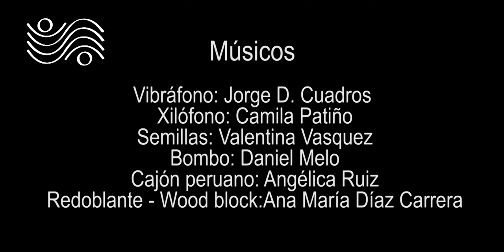El Cucarrón | Pasillo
Compositor: Luis Uribe Bueno
Percusión: Jorge D. Cuadros, Camila Patiño, Valentina Vasquez, Daniel Melo, Angélica Ruiz, Ana María Díaz Carrera